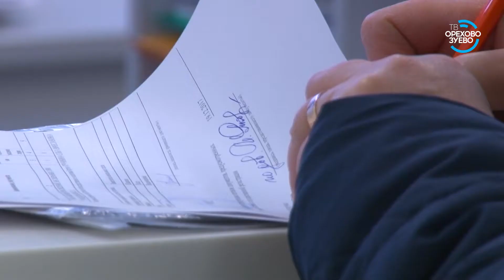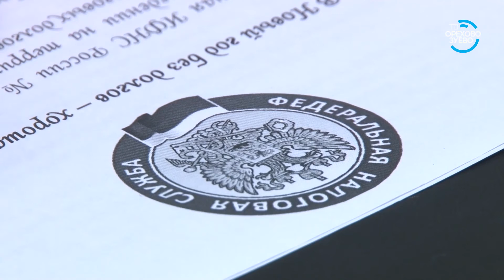В новый год без долгов 19.12.17